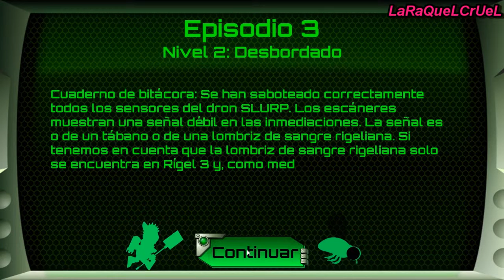Flyhunter Origins Episodio 3 Nivel 2 Desbordado